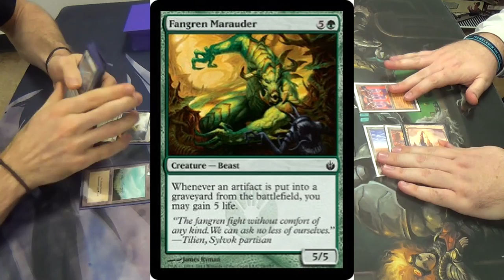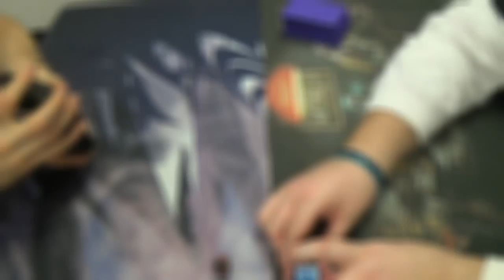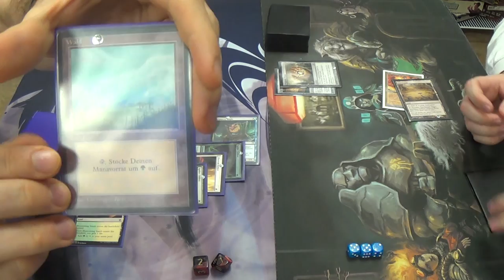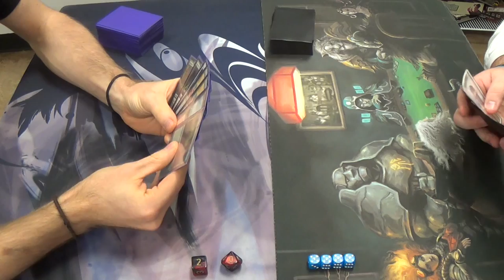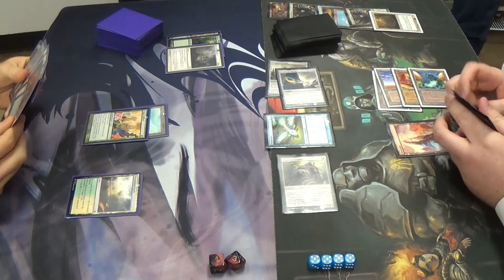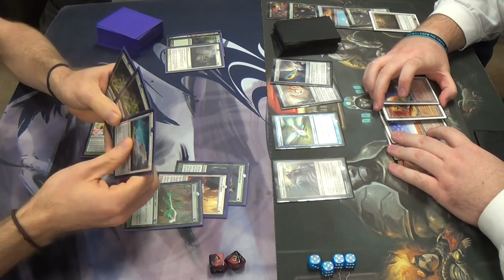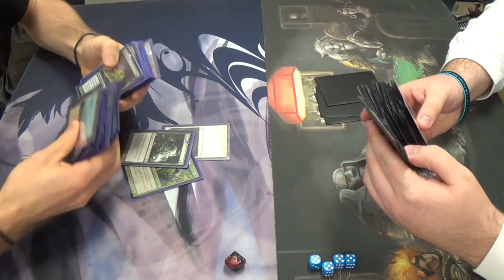Pauper Magic — Selesnya Bogles vs. 5C Tron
Now, we all know how Bogles does against a deck that is supposed to be able to interact with your creatures, but what about with a deck that could hardly care less?

As for my decklist, here you have it:
Creatures
4 Slippery Bogles
4 Gladecover Scout
4 Qasali Pridemage
4 Ara Gnarlid
Enchantments
4 Rancor
4 Spider Umbra
4 Ethereal Armor
4 Hyena Umbra
4 Armadillo Cloak
2 Ancestral Mask
4 Abundant Growth
4 Utopia Sprawl
Lands
10 Forest (9 Walds and a slightly misaligned regular)
4 Blossoming Sands
Sideboard
1 Call to Serve
4 Circle of Protection: Red
4 Journey to Nowhere
2 Naturalize (which really should be additional Seal of Primordiums)
2 Pentarch Ward
1 Ray of Revelation
1 Seal of Primordium